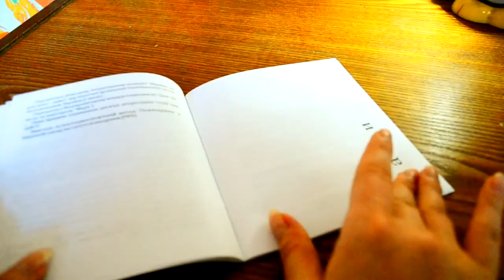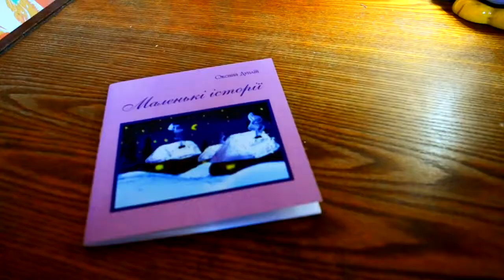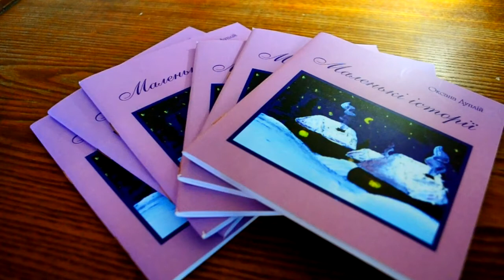Психологічна казка про сім`ю "Кактуси" із книги Маленькі історії читає автор Оксана Гетьман